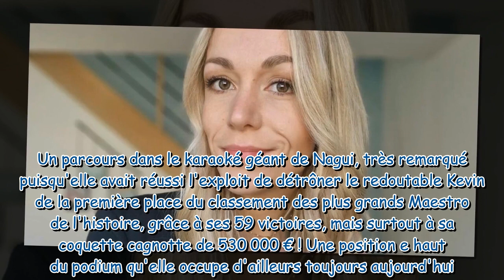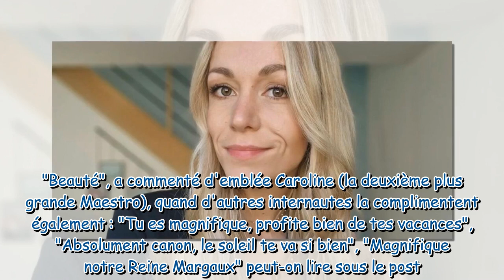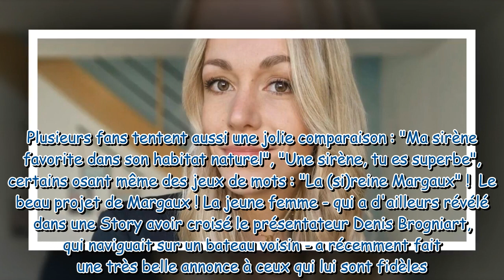"Notre reine", "Une sirène" : en vacances au soleil, Margaux (N'oubliez pas les paroles) fait craque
"Notre reine", "Une sirène" : en vacances au soleil, Margaux (N'oubliez pas les paroles) fait craquer les internautes !